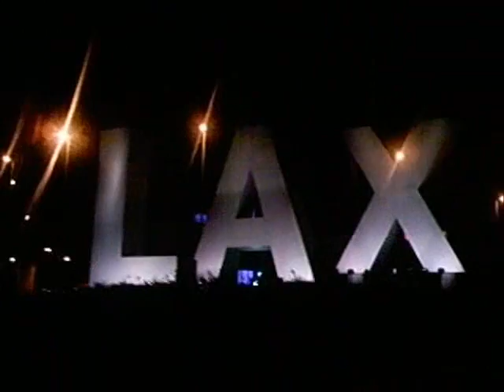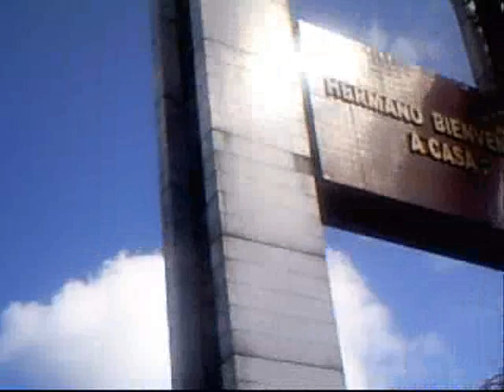el ultimo video en el salvador!